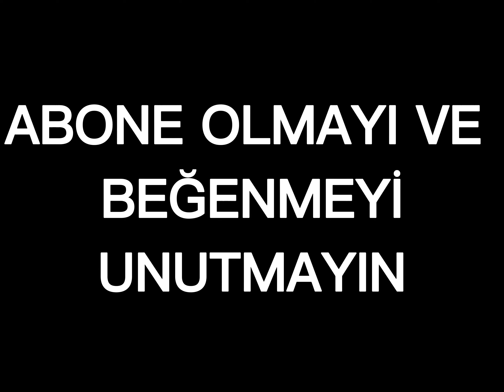NEON İLE ACE ATMAK BU KADAR KOLAY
ARKADAŞIMIN ATMIŞ OLDUĞU BU ACE SİZİNLE
PAYLAŞMAK İSTEDİM UMARIM HOŞUNUZA GİTMİŞTİR